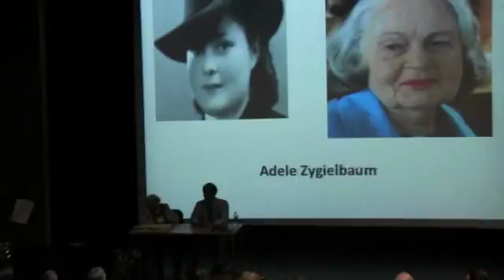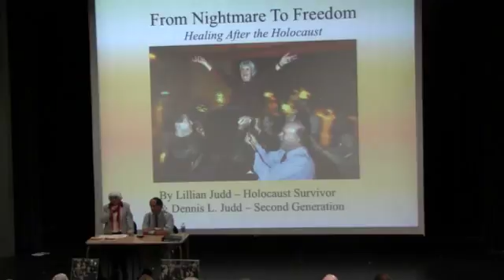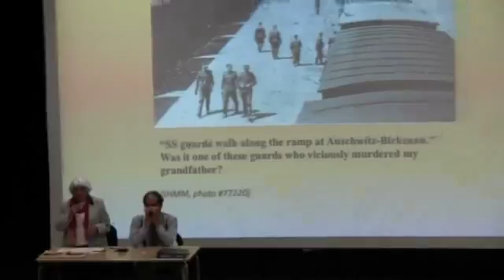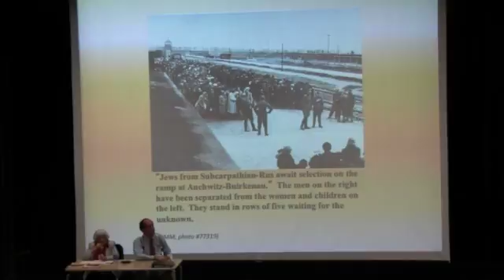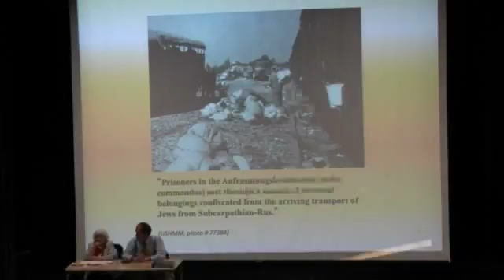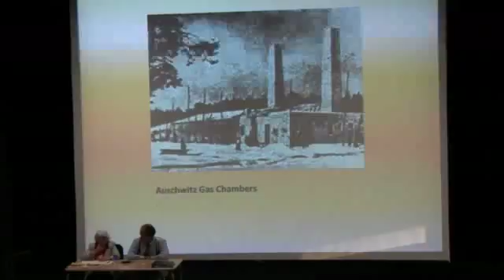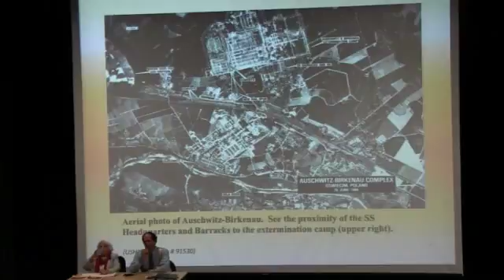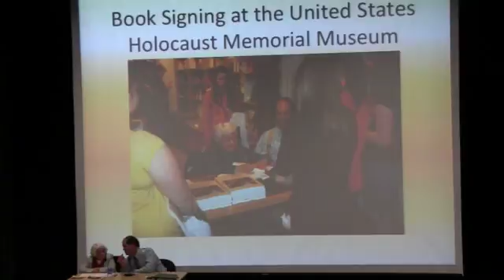February 24 - "Resisting the Perpetrators" - Browning, Ph.D.